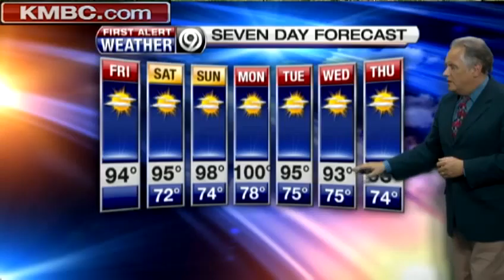Temperatures about normal for your Friday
Today's high temperature will climb into the mid-90s. It will get a little warmer over the weekend. KMBC's Joel Nichols has the latest on your forecast.